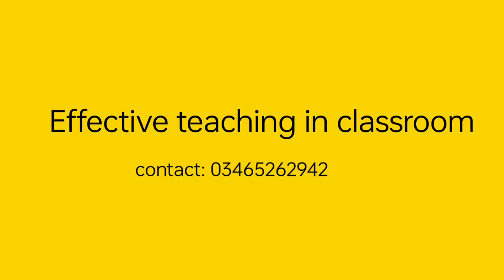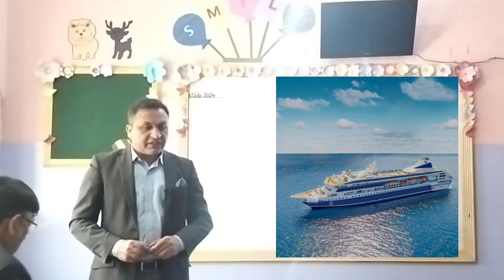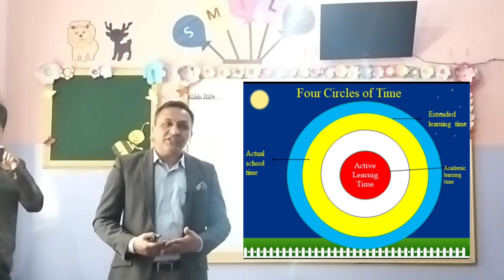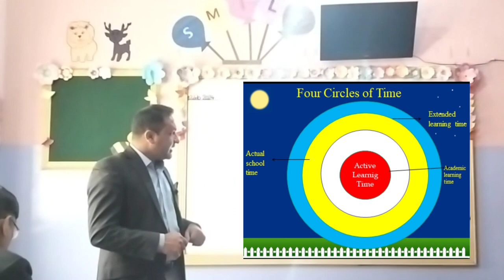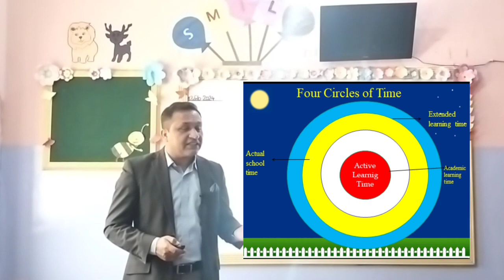Effective Teaching in classroom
I have described how can we become effective teacher in our classrooms and what is the importance of lesson planning to execute the lesson.